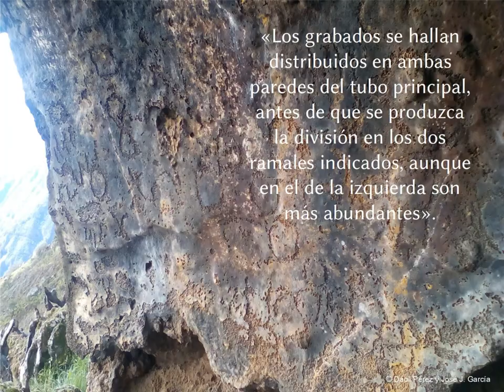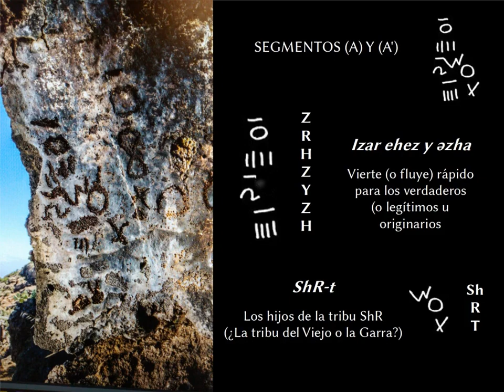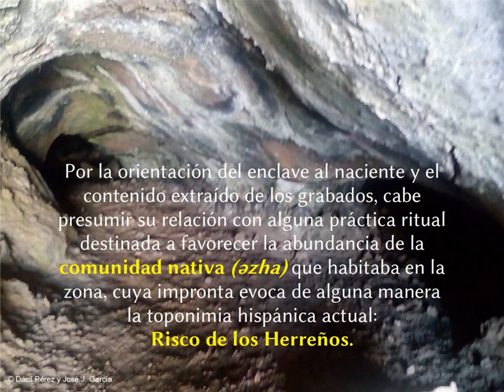La Cueva del Agua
Estudio de una inscripción epigráfica ubicada en la isla de El Hierro.
Referencia: Diccionario ínsuloamaziq.